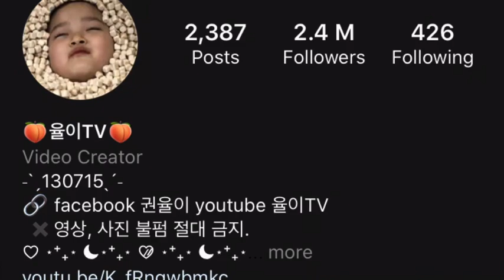Korean Naupang Yuli | A duhawm vang a lar chu 😱